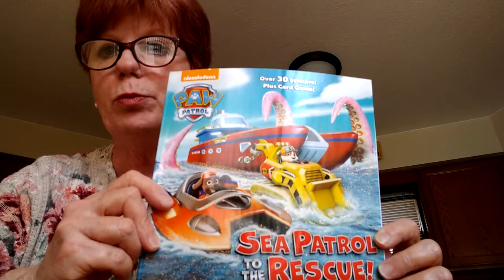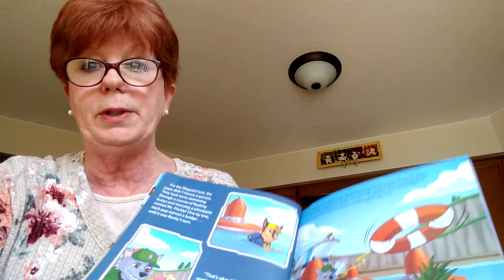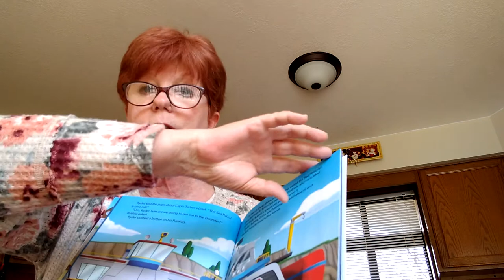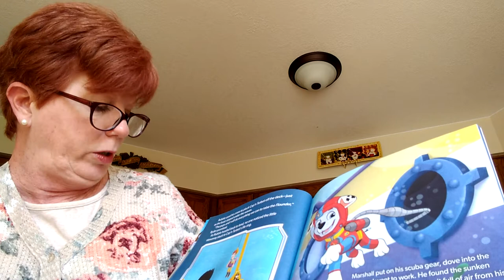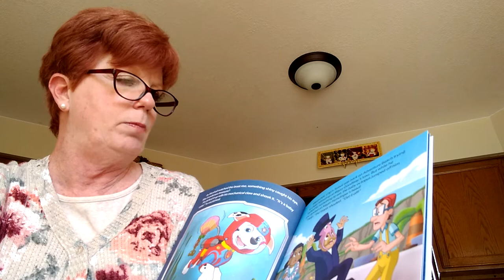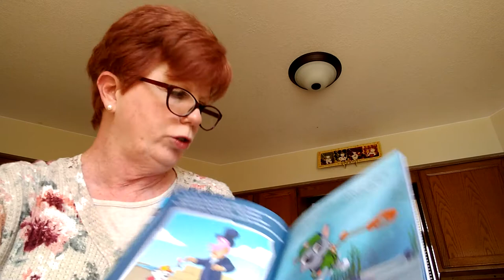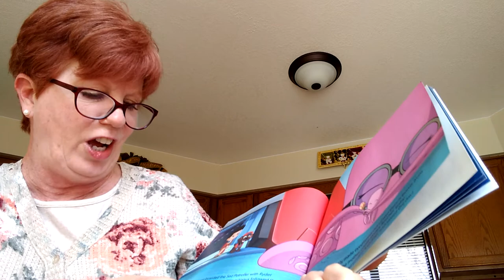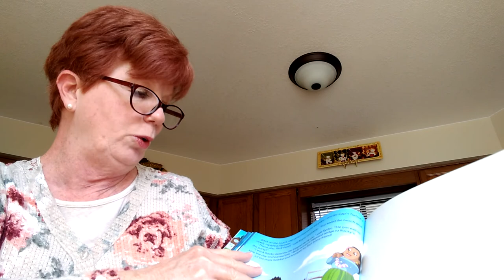Gram reads "Sea Patrol to the Rescue."